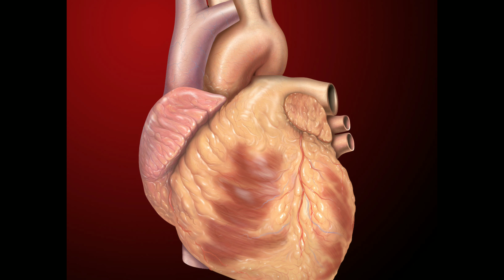Deb Fischer gets her heart broken by Mike Lee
the two senators have to deal with a love triangle